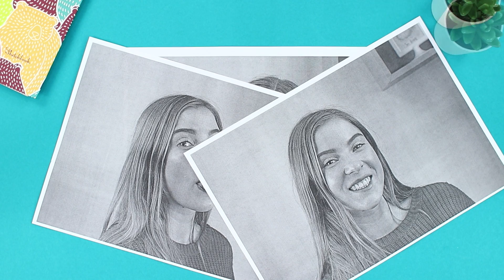Что делать, когда скучно – 13 идей!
Говорят, что скука – штука очень неприятная. Но нам об этом ничего неизвестно, ведь мы не умеем скучать, честное слово! А чтобы и тебе не было скучно, мы поделимся 13 клевыми идеями, чем заняться, чтобы стало весело!

Материалы:
• цветная бумага
• картон
• канцелярские резинки
• стаканчики
• горячий пистолет
• помпоны
• фишки
• палочки
• шпажки
• декоративный скотч
• резинки
• нитки
• «бегающие» глазки
• свечки
• печенье Oreo
• ленты
• фисташки
• краски
• бумага
• M&M's
• шприцы
• камни
• аэрозольная краска
• мелкий хлам (пуговицы, домино, наушники, металлические детали)
• салфетки
• коробка
• рамка
• маркер

Больше интересного на Трум Трум Селект:
Самые популярные видео:
Съедобная канцелярия! 16 смешных пранков над друзьями

Вопрос дня: какая затея тебе больше всего понравилась? Пиши в комментариях!